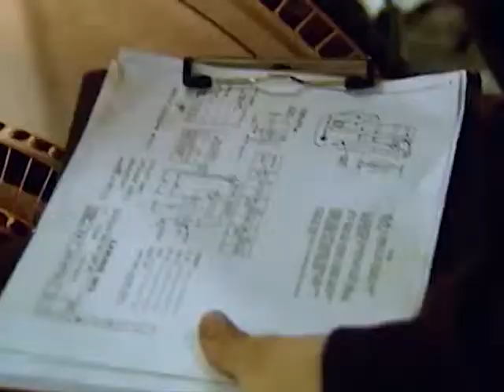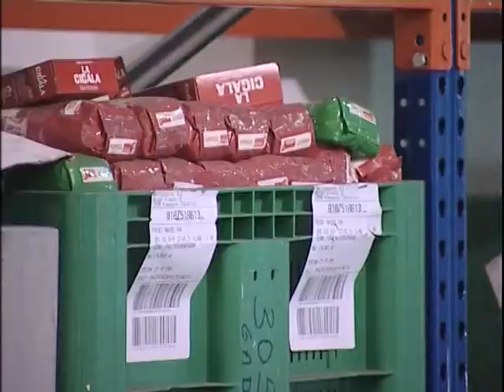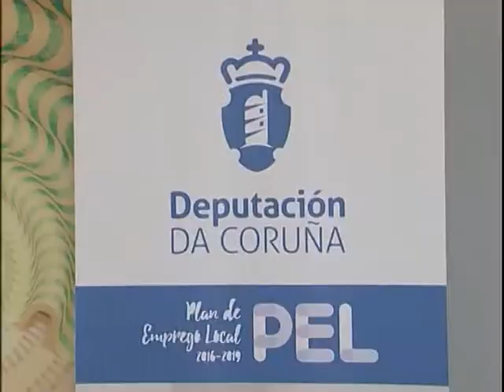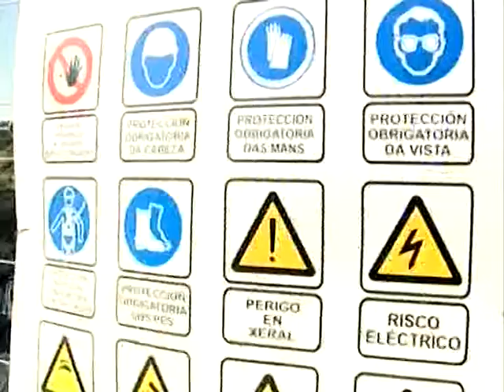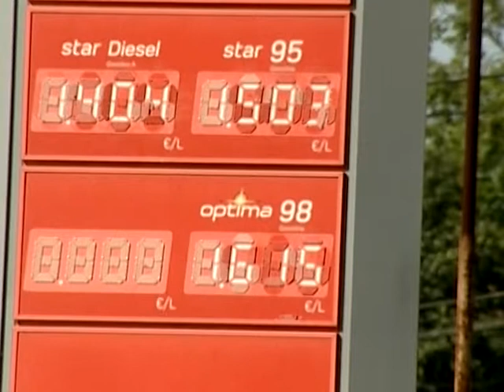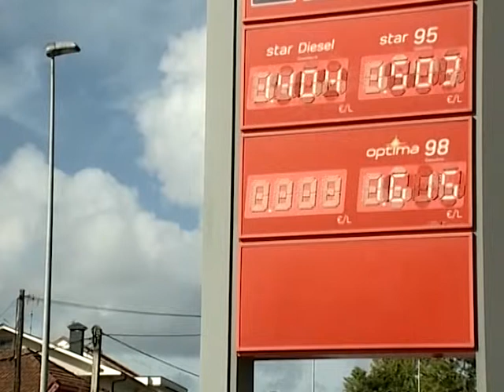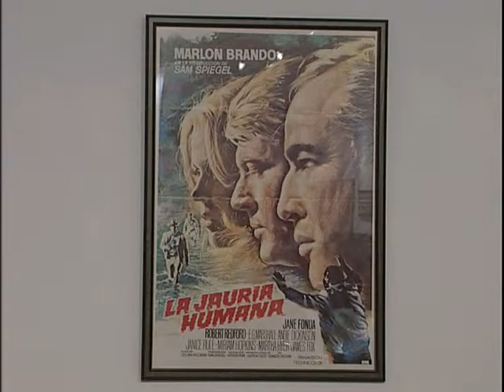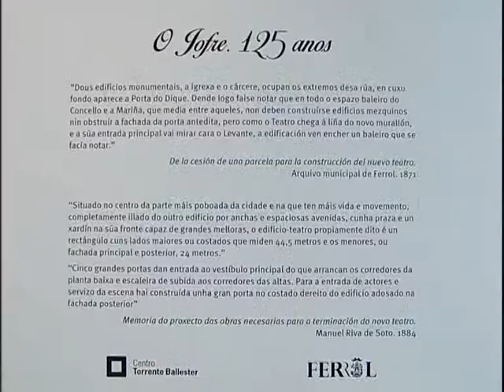INFORMATIVOS 23 05 2017 MARTES